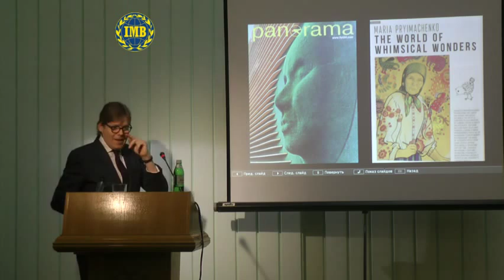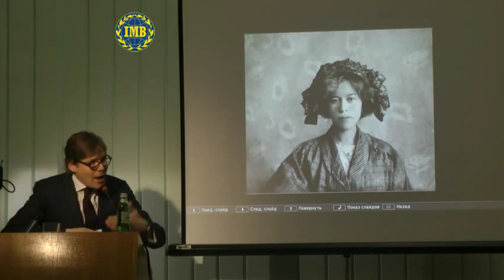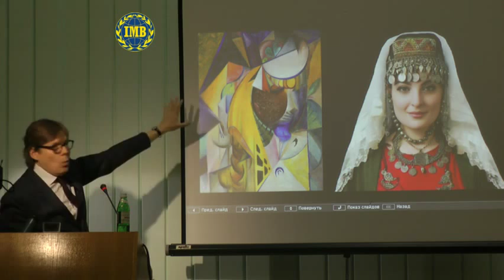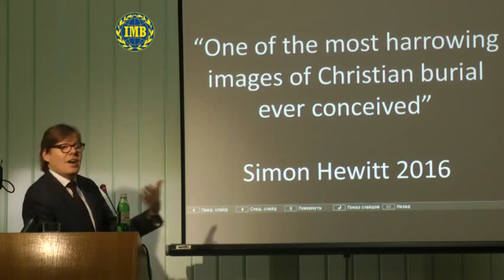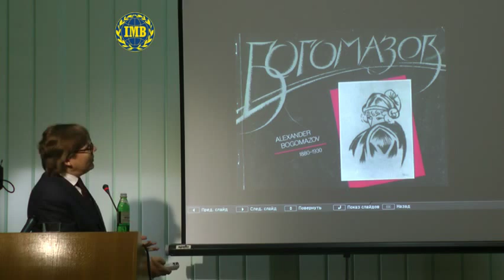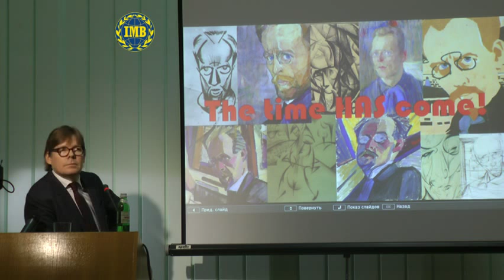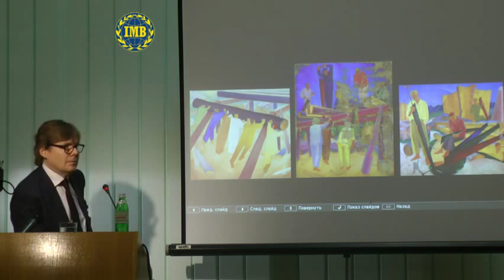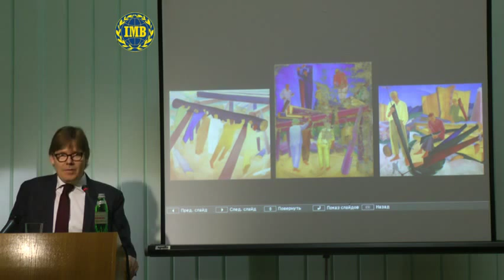Лекція Джеймса Баттервіка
6 квітня 2016 року о 9.30 в Інституті міжнародних відносин Київського національного університету імені Тараса Шевченка відбудеться лекція відомого західного експерта у сфері сучасного мистецтва Джеймса Баттервіка (James Butterwick) на тему: «Bogomazov – the Ukrainian Picasso. Cultural Diplomacy in Action» («Богомазов – український Пікассо.  Культурна дипломатія у дії»).

Джеймс Баттервік (James Butterwick) – лондонський колекціонер, визнаний фахівець з українського мистецтва на Заході. До колекції Баттервіка входять картини Ренуара, Хошеде-Моне, Сезанна, Мартена, Айвазовського, Аннєнкова, Бенуа, Богомазова, Врубеля, Гончарової, Зоммера, Ларіонова, Левітана, Пестеля, Рєпіна, Сєрова, Шагала.
Д. Баттервік – єдиний, хто представляє картини відомого українського художника О.Богомазова на найбільшому антикварному ярмарку у Європі TEFAF у Маастрихті.

Захід відбудеться в межах серії освітніх лекцій «Мистецтво як інструмент державного брендингу».